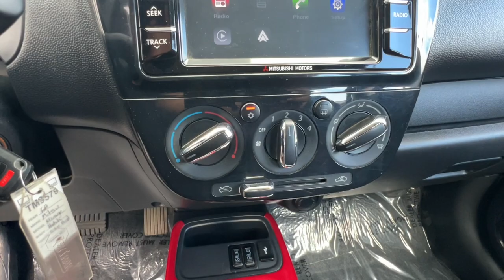2019 Mitsubishi Mirage TM9579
Wine Red Metallic Used 2019 Mitsubishi Mirage  available in 4600 Wible Rd, Bakersfield, California at Bakersfield, CA.

Bakersfield Mitsubishi
4600 Wible Rd

Wine Red Metallic 2019 Mitsubishi Mirage FWD CVT 1.2L 3-Cylinder DOHC MIVEC Backup Camera Bluetooth Security Package 4D Hatchback 1.2L 3-Cylinder DOHC MIVEC CVT Black with Red Accent Surfaces Cloth 4 Speakers ABS brakes Air Conditioning AM/FM radio CD player Dual front impact airbags Dual front side impact airbags Front anti-roll bar Front wheel independent suspension Knee airbag Low tire pressure warning Occupant sensing airbag Power steering Power windows Radio: Smartphone Link Display Audio System Rear window defroster Remote keyless entry Steering wheel mounted audio controls Traction control.brbrRecent Arrival! Odometer is 13630 miles below market average! 36/43 City/Highway MPG